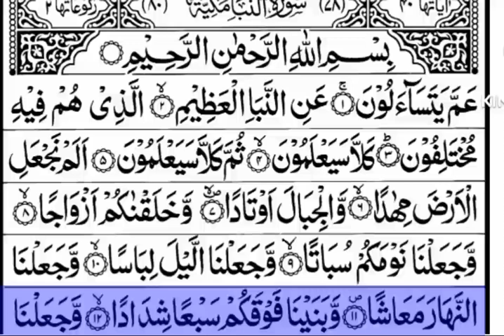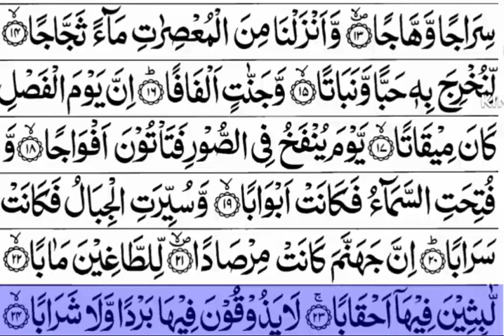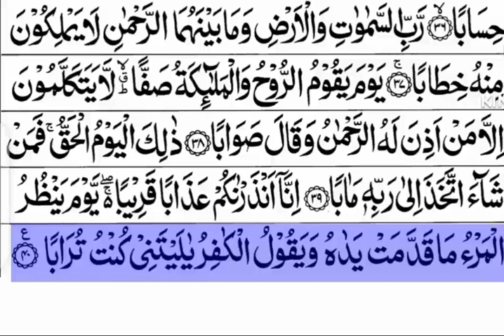surah an naba ki fazilat | surah an naba tajweed | islamic status| trending video| islamic teacher